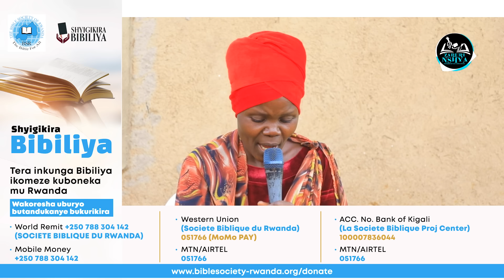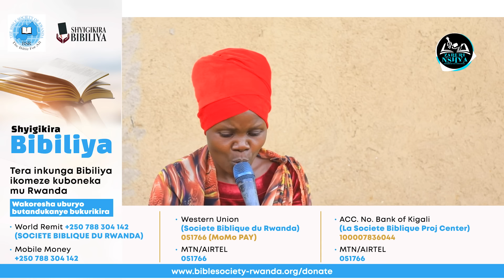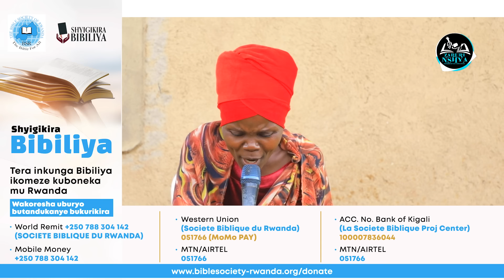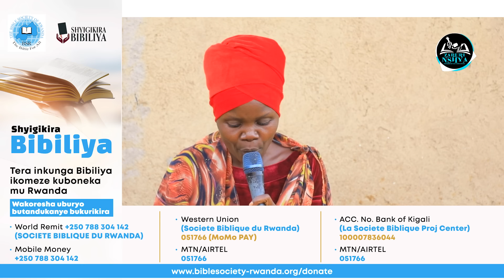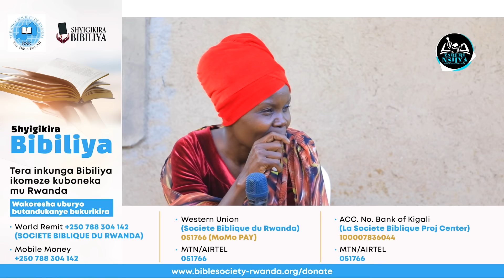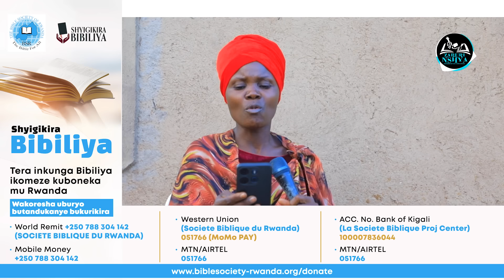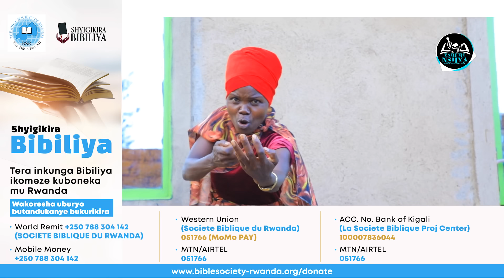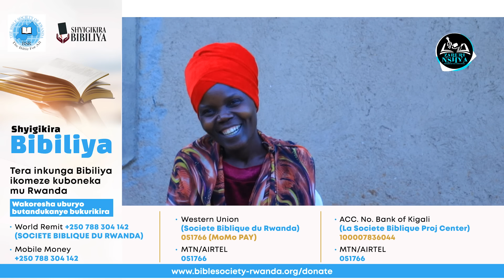UBUHANUZI BUKOMEYE: John Ryanjye Abihanuye ARIRA CYANE😭😭ibyo Muri kubona n'IMIYAGA INKUBA NTIZIRAZA😭